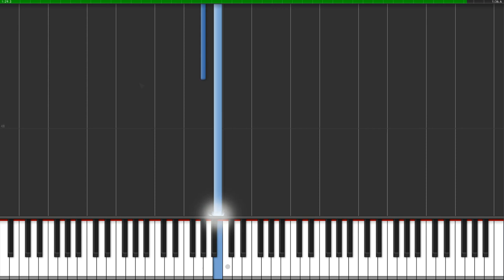The Last Of Us Part 2 - Ellie's Song (Through the Valley) (Piano Tutorial))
Hello everyone !
Soundtrack from: The Last Of Us Part 2